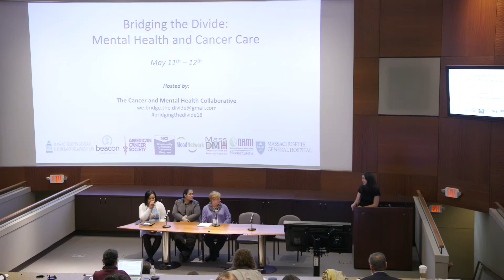BTD2018: Cheri Andes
Cheri Andes discusses strategies for engaging family and community-based caregivers at the 2nd Annual Bridging the Divide Symposium. May 11-12, 2018. Boston, MA.